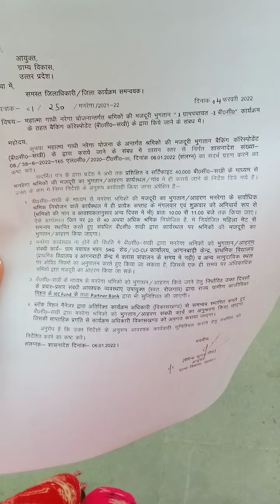Manrega ka paisa BC sakhi dwara ##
Manrega ka paisa BC sakhi